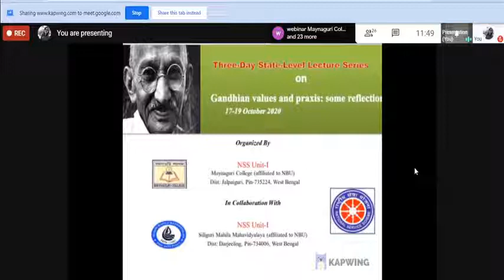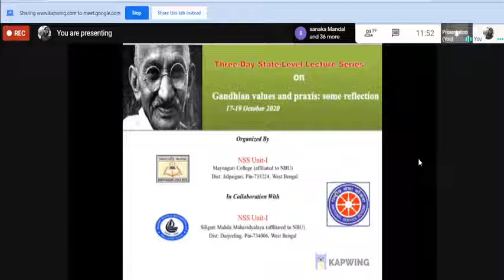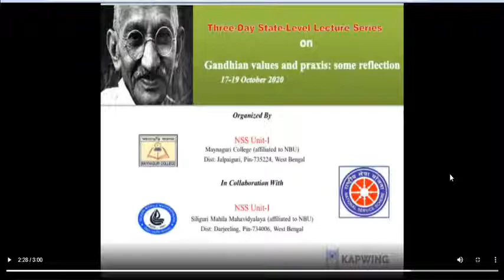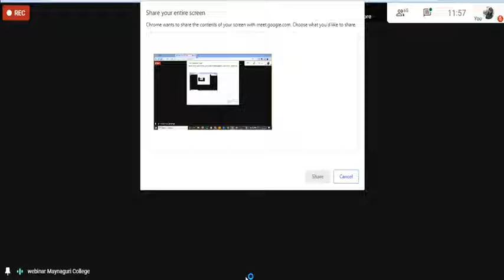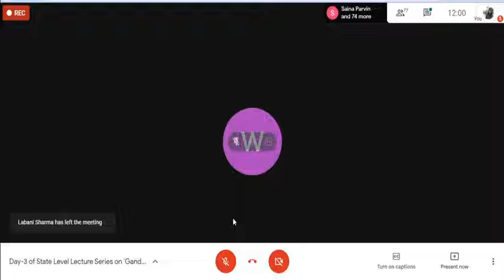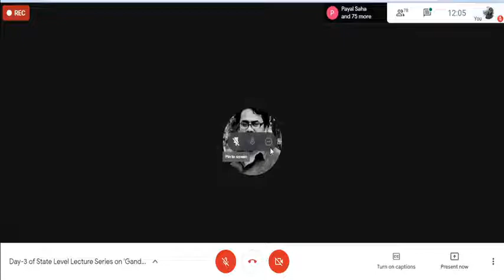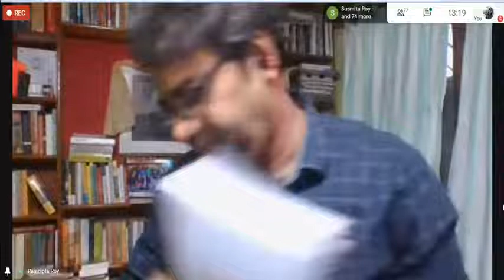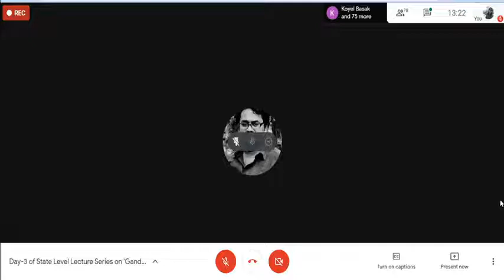Day-3 of NSS Maynaguri College Three Day State Level Lecture Series on Gandhi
Final Day of Three Day (17 October-19 October 2020) State Level Lecture Series on 'Gandhian Values & Praxis: Some Reflections', organised by NSS Unit-1, Maynaguri College (affiliated to NBU), Jalpaiguri, West Bengal, in collaboration with NSS Unit-1, Siliguri Mahila Mahavidyalaya (affiliated to NBU), Dist: Darjeeling, West Bengal.

Speaker: Dr. Rajadipta Roy, Associate Professor, Dept. of English, Maynaguri College, West Bengal.